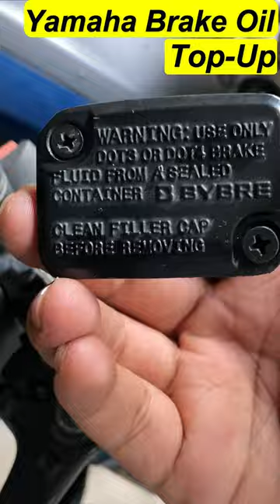Yamaha Brake Fluid